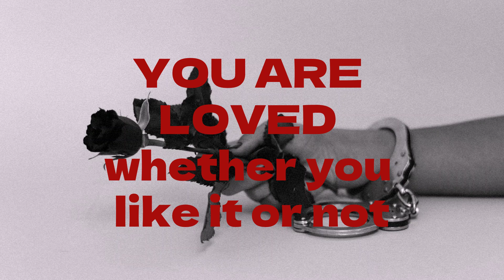YOU ARE LOVED whether you like it or not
You are loving. You are loved. You're going to be okay. Say it.

Produced by Emerson Dameron, LA's number-one avant-garde motivational speaker.